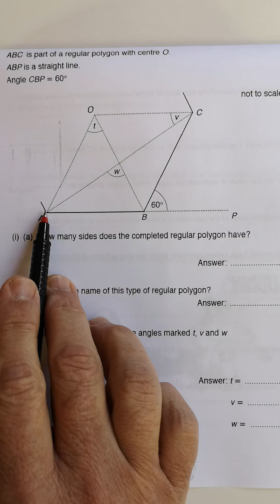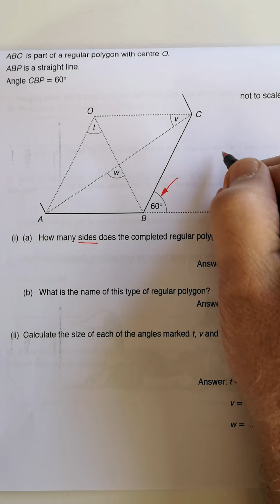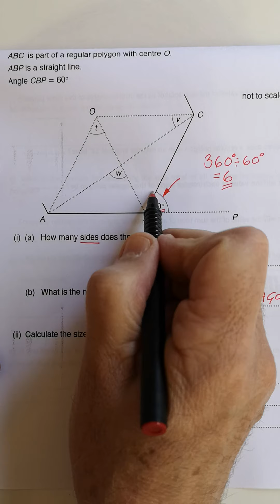Polygon Level 1 2 Question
Let's look at some practical examples of some typical polygon questions. More later ...